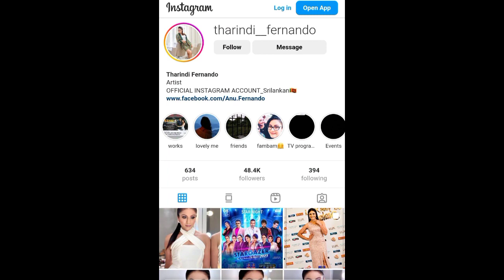" හැමෝම කැමති මගේ ඇඟට " - තරින්දි ප්‍රනාන්දු | Tharindi Fernando